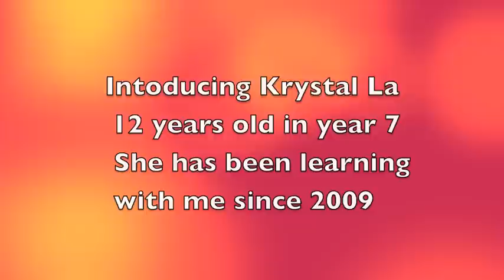12 year old Krystal La sings Alicia Keys with me!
This is the first of a series of videos introducing you to the many young talented and quirky students I coach in voice. Krystal La features in this first webisode.